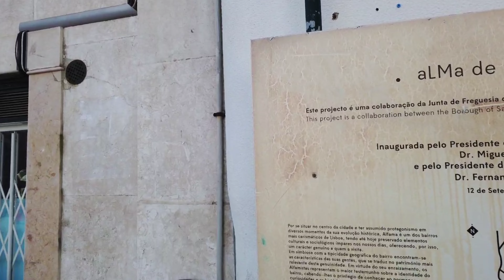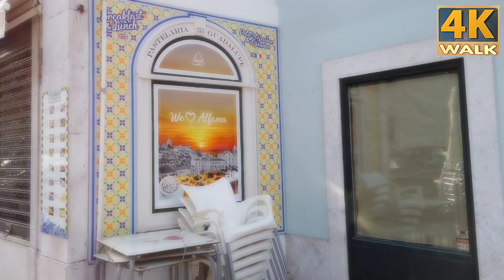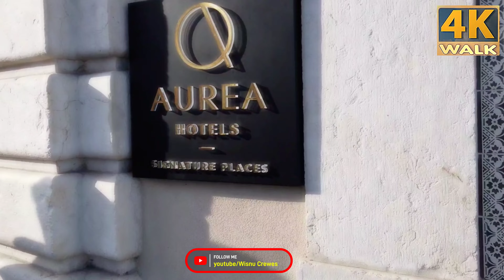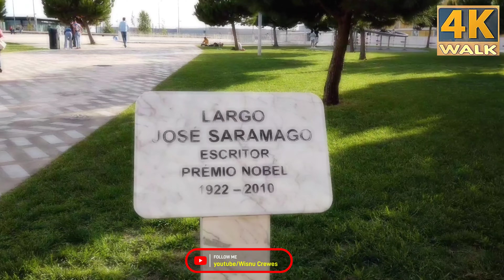Lisbon Portugal 2022 Walk 4k touring in deep city@Wisnucrewes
Lisbon is the capital and largest city of Portugal, with an estimated population of 544,851within its administrative limits in an area of 100.05 km2. Lisbon's urban area extends beyond the city's administrative limits with a population of around 2.7 million people, being the 11th-most populous urban area in the European Union.

Enjoy this video walk 4k @wisnucrewes6115